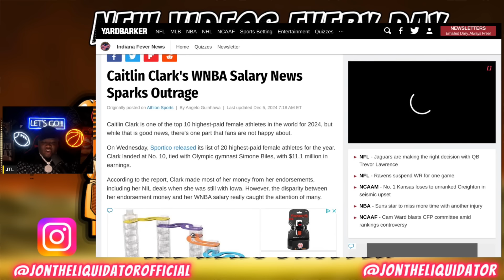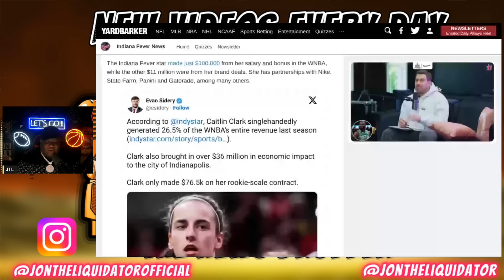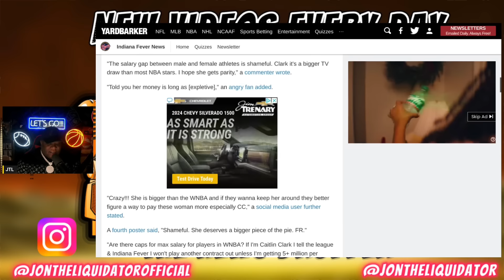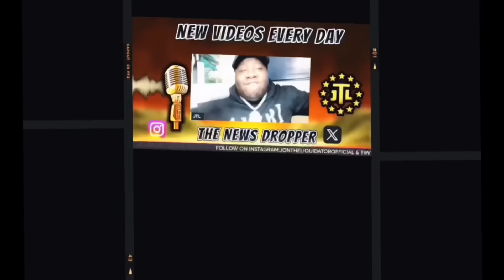Caitlin Clark 2024 Earnings SPARKS OUTRAGED!